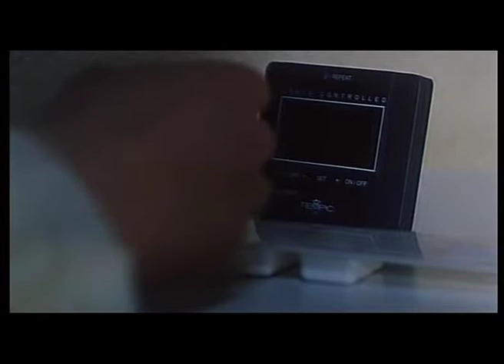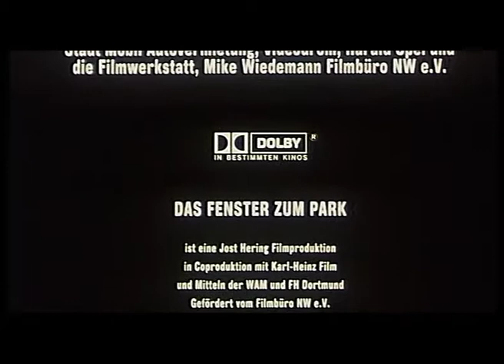Das Fenster zum Park – Kurzfilm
Kurzfilm, S16, 20 Min, 2001, Jost Hering Film, Karl-Heinz Film
Musik: The New Wave Hookers, Kamera: Martin König, Regie: Stefan Hümmer
Mit Frank Giering, Uwe Rohde u.a.